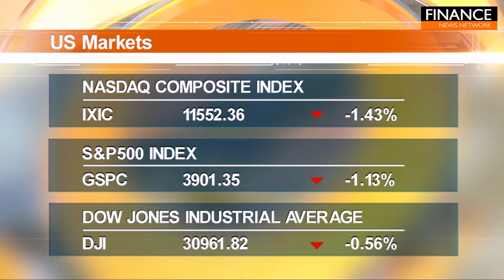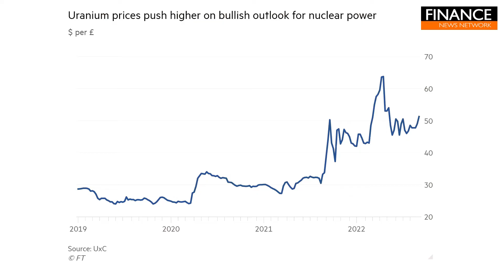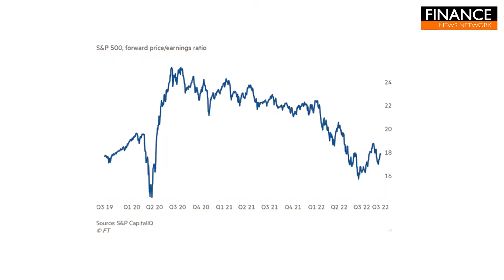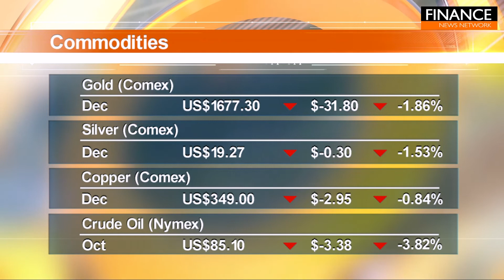US equities lower, but is the market cheap or expensive?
Valuations now are right back where they were in late 2019 however the environment was vastly different then. CPI inflation was about 2 per cent; now it’s about 8 per cent. Ten-year rates were 2 per cent, not today’s 3.5 per cent.  All these contrasts should argue for a lower market multiple today than in 2019 -  inflation, with its accompanying volatility and uncertainty, should compress multiples.